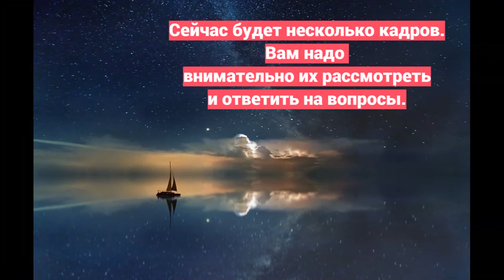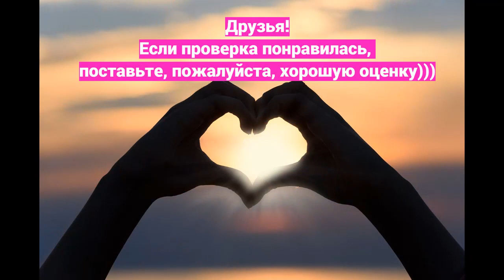Вместо логического стрима. Проверка на внимательность